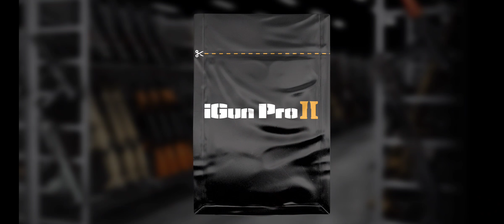igun pro 2 new update (part30)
NEWS FEED

New: Blueprint Series 4

Blueprint Series 4 is almost here.

13 new blueprints plus the M12S if you collect them all.

Gold Pass Release: Friday Noon EST

Wide Release: Saturday 8AM EST